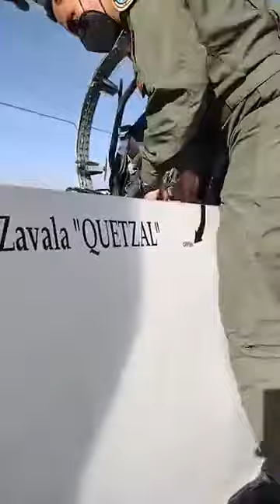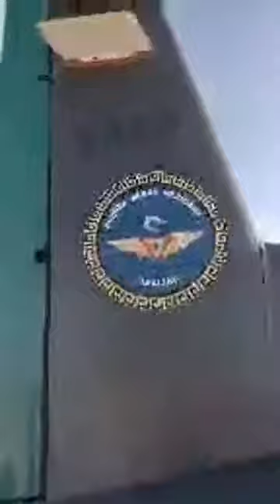Desde la línea de los PC-7 y los TC6, aviones que participarán en el desfile del 20 de noviembre.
Trnasmisión en vivo Desde la línea de los PC-7 y los TC6, aviones que participarán en el desfile del 20 de noviembre.